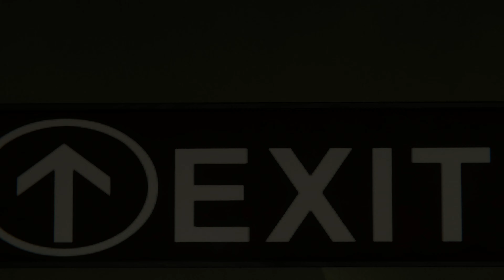SPIDER MAN "Black Cat" Scene collection [ 4K ]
"Black Cat" Scene Collection of Spider-Man in PlayStation Game